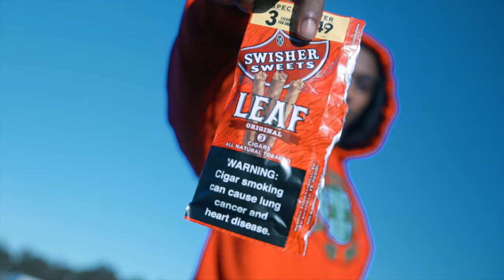Road Runna - So For Real (Official Music Video) Shot